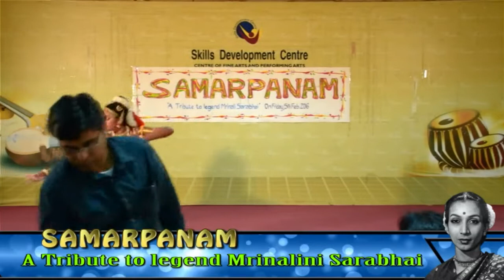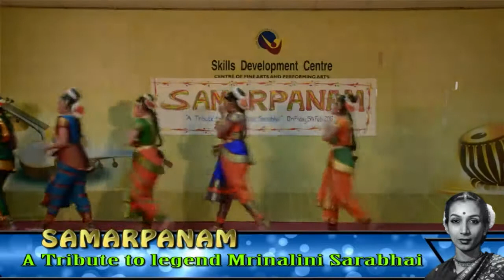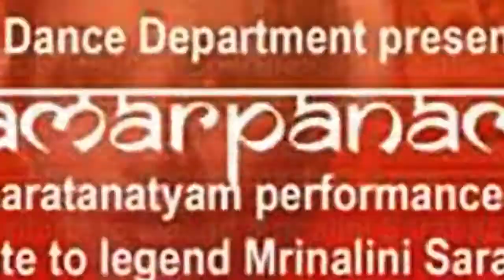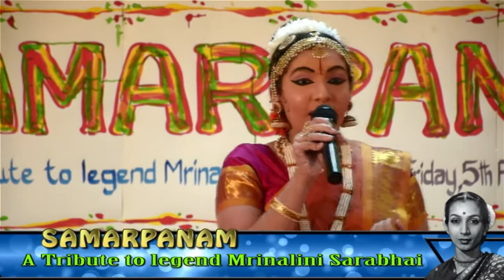SDC Paid Tribute to Legend Mrinalini Sarabhai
Skills Development Centre, Dance department presents "SAMARPANAM" bharathanatyam performance, A Tribute to Legend Mrinalini Sarabhai.